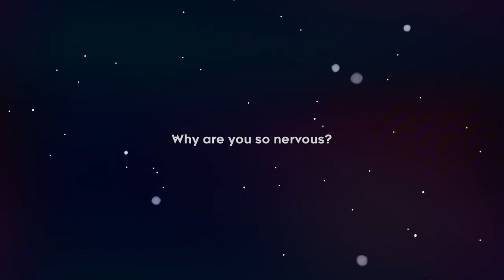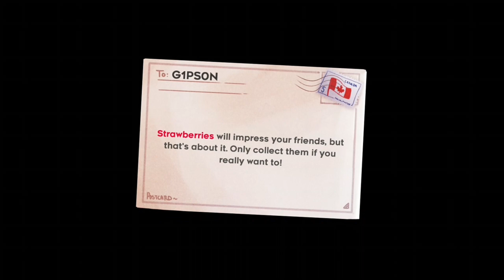I played Celeste